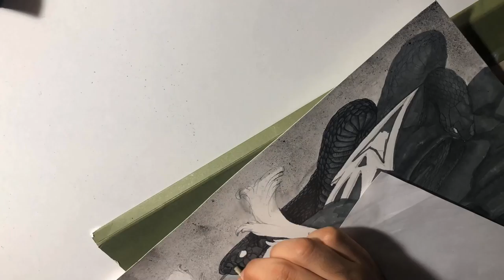Euryale piece!!! Time lapse ✍️🎨🖌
This is one of the gorgon sisters Euryale
A time lapse drawing piece
Mixing mediums to bring the best of everything in one piece
Hope you enjoyed this time lapse….